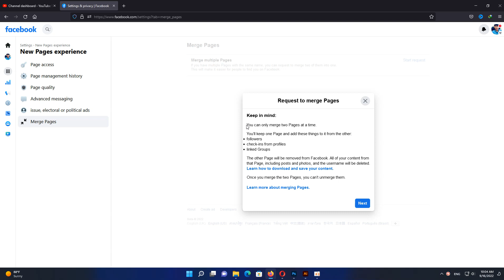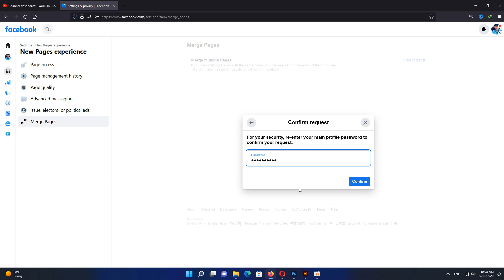របៀប Merge Page Profile - How to Merge Page Profile | Merge Page Yellow Quality To Green Quality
របៀប Merge Page Profile - How to Merge Page Profile | Merger Page Yellow Quality  To Green Quality